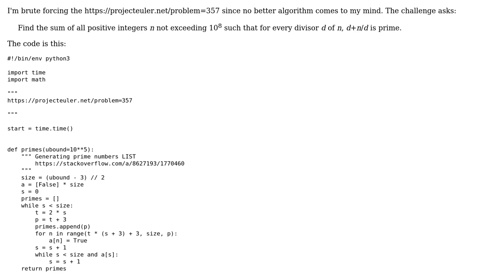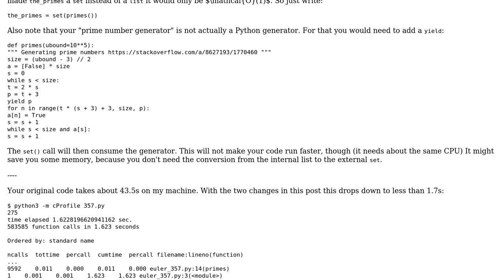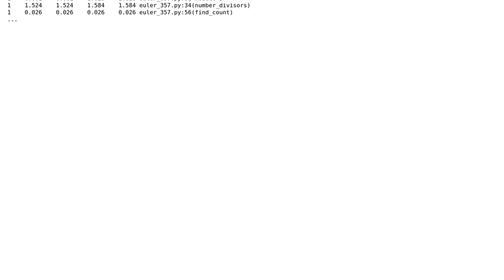Code Review: Project Euler 357 prime number generator in Python 3 (2 Solutions!!)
Code Review: Project Euler 357 prime number generator in Python 3

With thanks & praise to God, and with thanks to the many people who have made this project possible! | Content (except music & images) licensed under CC BY-SA | Music | Images & others | With thanks to user Jamal user Graipher user Gareth Rees user Bor and the Stack Exchange Network Trademarks are property of their respective owners. You are responsible for your own actions.